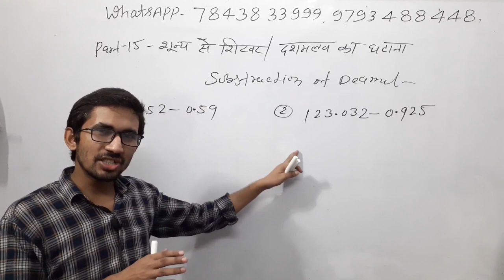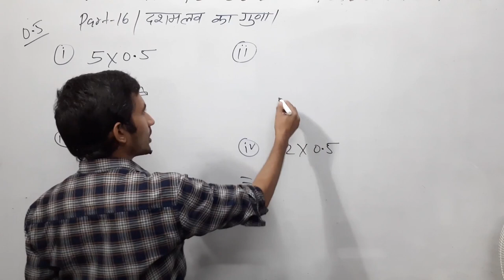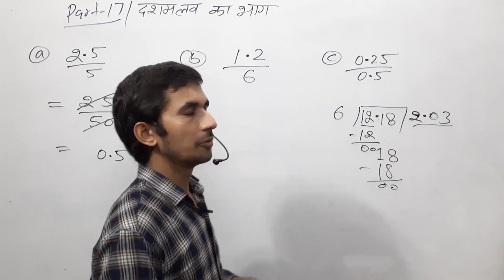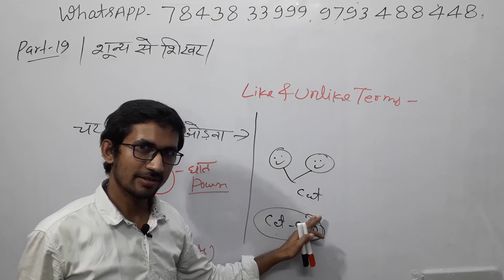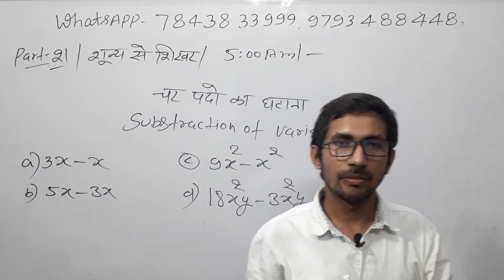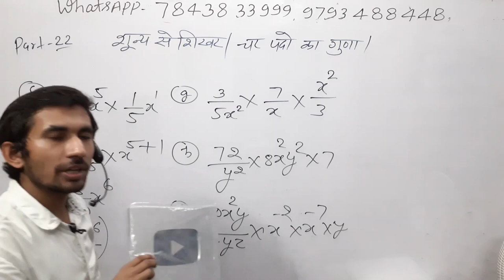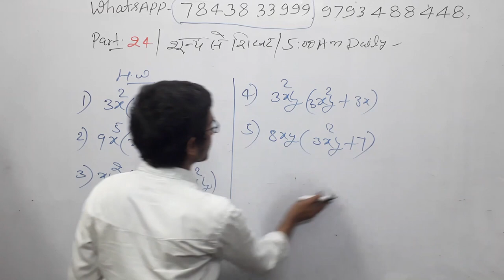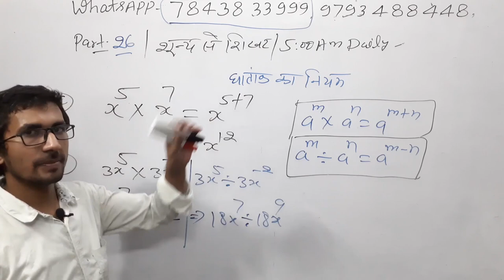Basic Mathematics in Hindi | Learn Maths only in 2:38 hours